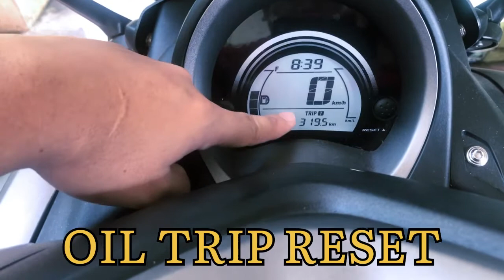NMAX OIL TRIP RESET